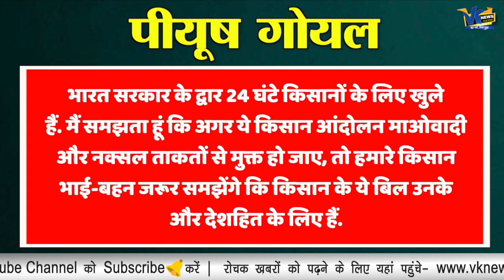नए कृषि कानूनों पर सरकार के साथ आए हरियाणा के किसान, कृषि मंत्री को सौंपी समर्थन चिट्ठी!